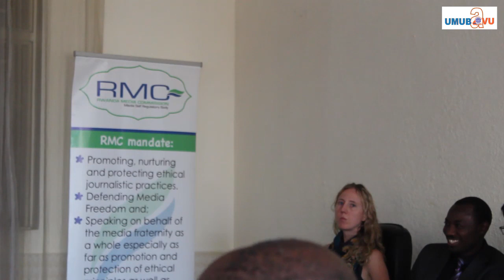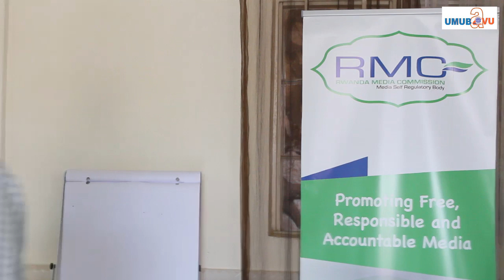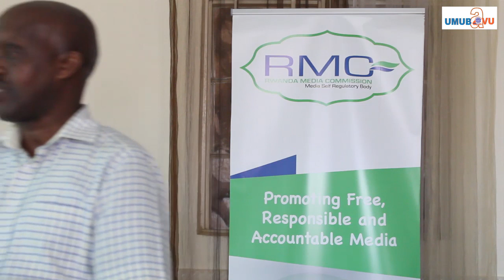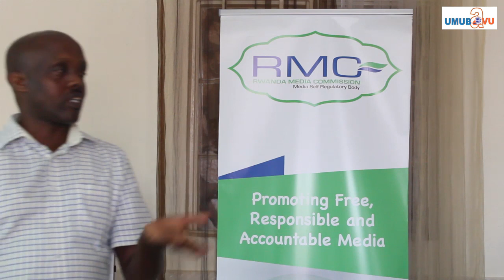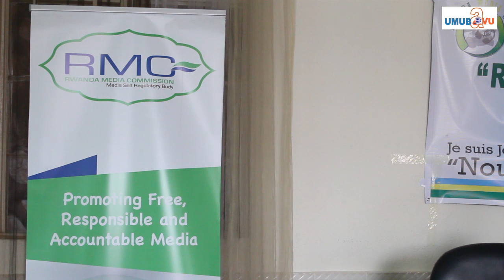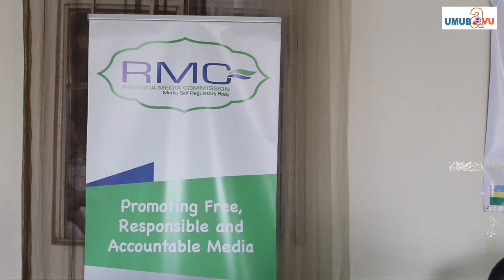Umunyamakuru ufasha abandi nawe nuwo kwifasha